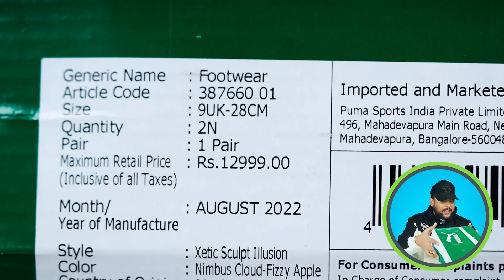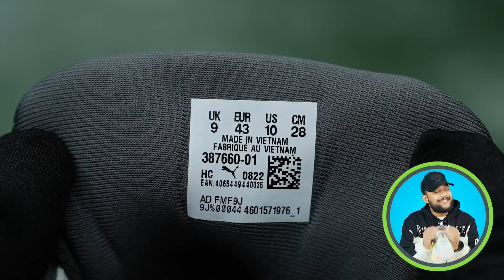Is Puma Copying Adidas? UNBOXING: Puma Best Hybrid Running Shoes/Sneakers 2023 | ONE CHANCE